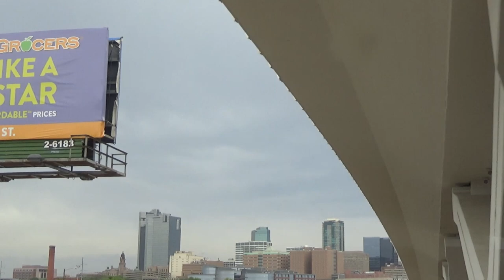Fort Worth Stockyards Grapevine Vintage Railroad Trinity River Train Excursion in HD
Enjoy the Trinity River Train Excursion that leaves from the Fort Worth, Texas Stockyards. The excursion lasts for @ 45 minutes. This video is of the scenic highlights in HD!
Enjoy the colorful spring scenery as a pair of General Motors EMD FL-9's provide motive power.
Neil